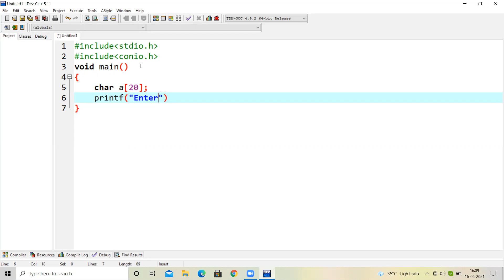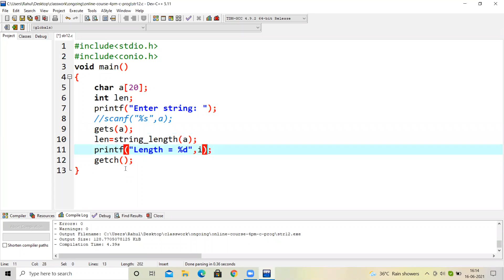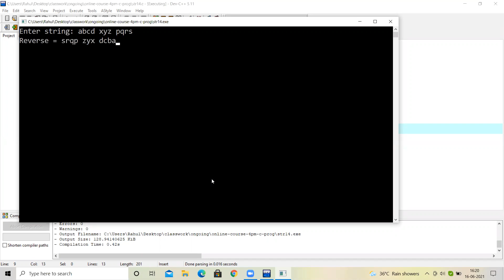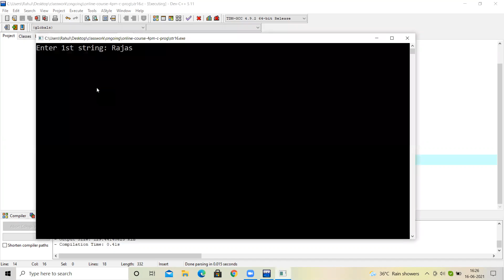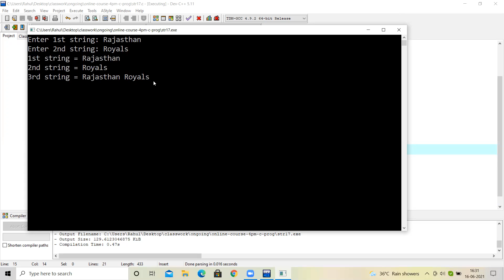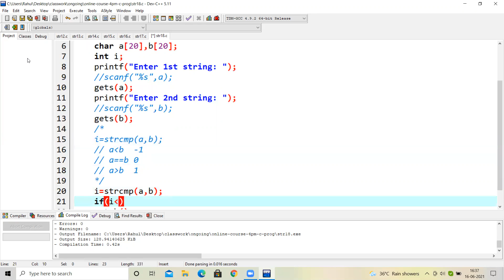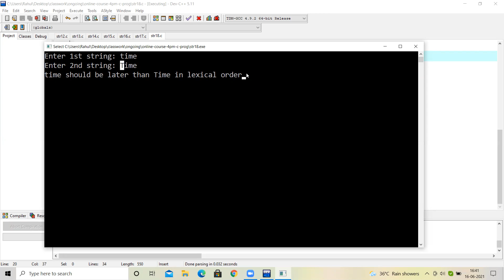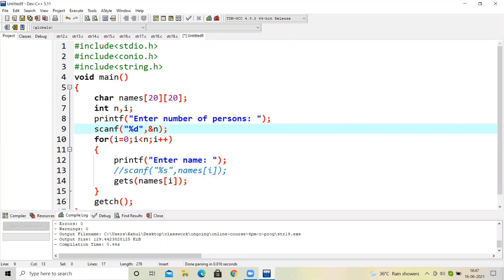String (Part 2) : Lecture 68 - C Programming Language (In Hindi)